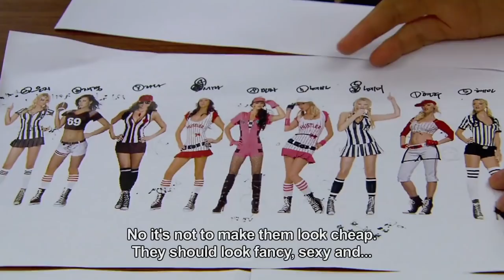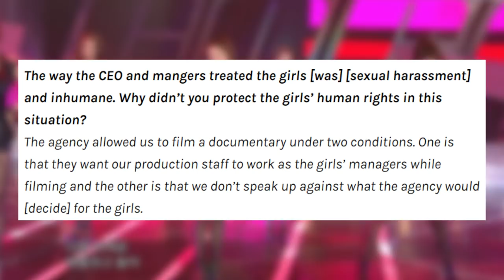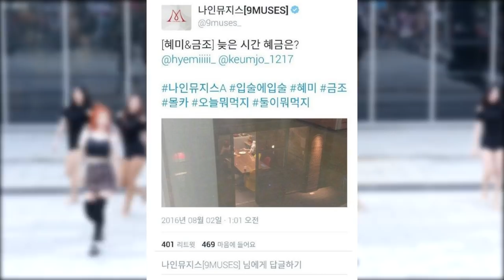NINE MUSES: The KPOP Group That Had So Much Potential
ig: jihoons_carat (kpop journal)  / jihoonscarat_trades (trade acc)

-Nine Muses, comeback with 9 members in 3 years (나인뮤지스, 3년만에 9인조로 컴백..손성아 합류)
-Why 9MUSES is not a success in Korea?
-Koreaboo REPORT: Star Empire CEO Shin Joohak reported past abuse of 9Muse in documentary (interview with director)
-Fans furious at Star Empire for allegedly mistreating 9MUSES (maid outfit, candit photos)
-Nine Muses’ Kyungri claims to be ignored by Star Empire’s CEO?
-Faded K-pop star aims for a comeback after losing career and falling into debt and depression

TIMESTAMPS:
00:00 Intro
00:48 Nine Muses Career
09:33 So What Went Wrong?
12:39 The Documentary 9 Muses of Star Empire
20:09 More Concerning Things